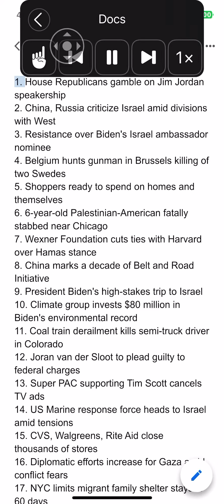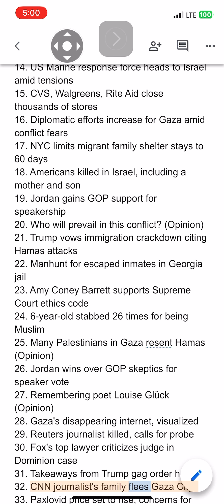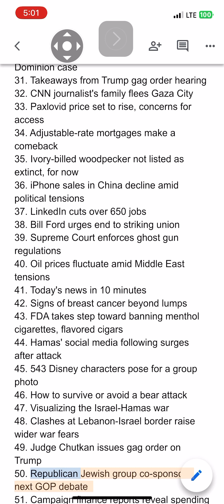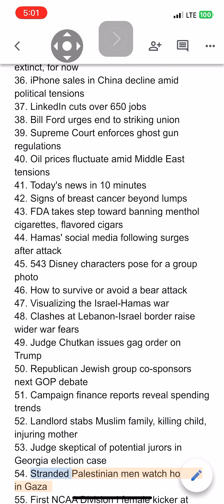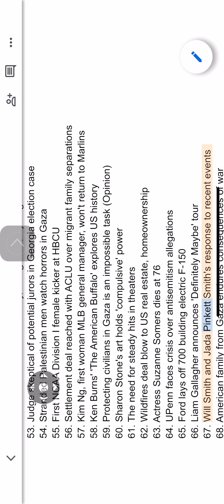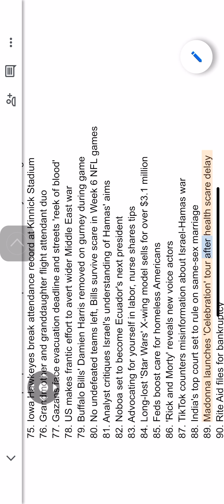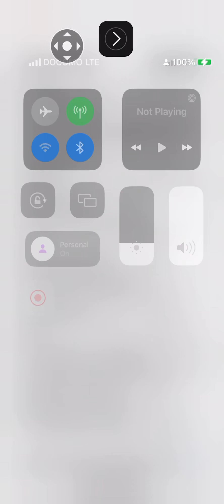231011 news 100